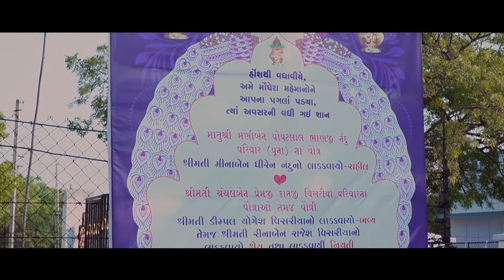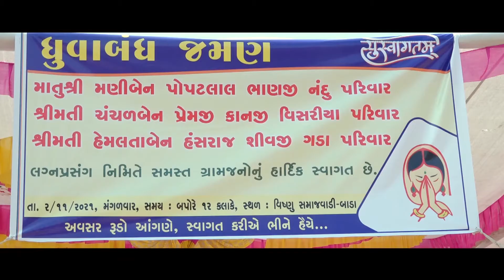ENGAGEMENT HIGHLIGHT 2021